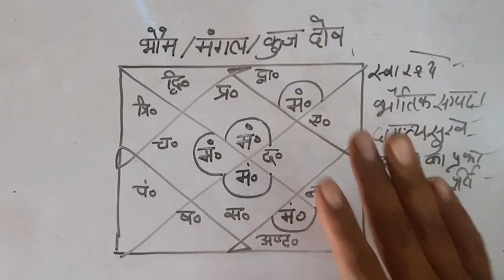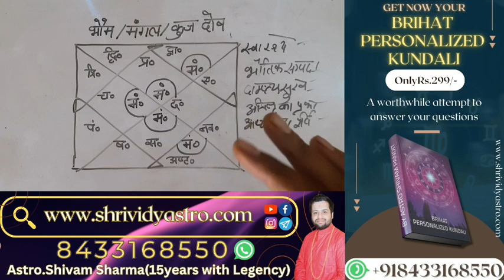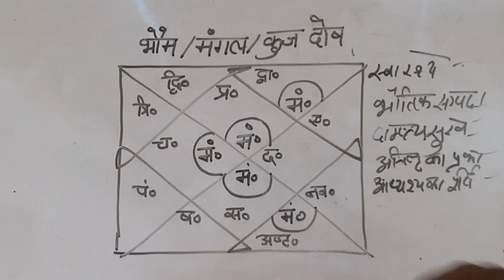Mangal Dosh Ke Karan Lakshan Aur Upaye Part 1 By Astro Shivam Sharma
viewers quiry: today horoscope,aajka rashifal,Dainik Rashifal,Rashifal Aajka,Roj Rasjifal,horoscope today,daily horoscope,horoscope,mesh,vrish,mithun,kark,singh,kanya,tula,vrishchik,dhanu,makar,kumbh,meen,aries,taurus,gemini,cancer,leo,virgo,libra,scorpio,sagittarius,capricorn,aquarius,pisces,astrology,astrolopost,astrology facts,daily astrology,astrology remedies,jyotish ke upaye,svtss,vaidik astro shivam,shree vidya tripura sundari temple,tripura sundari shaktipeeth,Astro Shivam Pandit , Shri Vidya Astro, Shri Vidyastro"

Other Youtube Chanels :
Our Best Video Link Can Help You Immediately:

How Our Kundali Can Give You Best Way to Achive Your Goal And Answer your Questions?
For Instagram and Facebook Reels  :
Want To Know More About Products And Services .

उपाए :
ज्योतिषाचार्य पंडित शिवम् शर्मा जी से कॉल कंसल्टेशन बुक करने के लिए क्लिक करे
अपनी जन्म कुंडली आधारित पर्सनलाइज्ड रुद्राक्ष कवच के बारे में जानने के लिए बृहत् पर्सनलाइज्ड कुंडली को प्राप्त करे
लव रिलेशन एवं दाम्पतये जीवन के लिए के लिए गौरी शंकर रुद्राक्ष कवच
बुरी नजर तंत्र मंत्र टोन टोटके आदि से बचाव के लिए ईविल प्रोटेक्शन रुद्राक्ष कवच
विद्यार्थियों के लिए उपाए कॉम्पिटिटर एग्जाम क्रैक करने में वरदान सरस्वती रुद्राक्ष कवच
नौकरी एवं व्यापर में तरक्की के लिए धन लक्ष्मी रुद्राक्ष कवच

About Us ( Shri Vidya Tripura Sundari Shaktipeeth )  :
हमारी अनुसंधान का पता :
मां श्री विद्या त्रिपुरा सिंदरी शक्तिपीठ